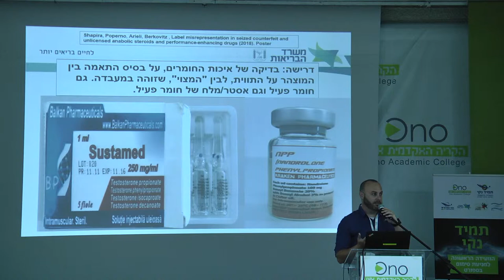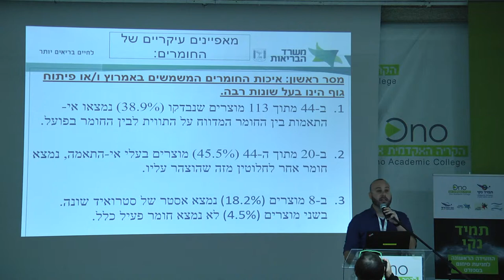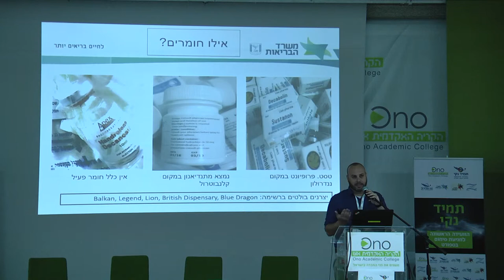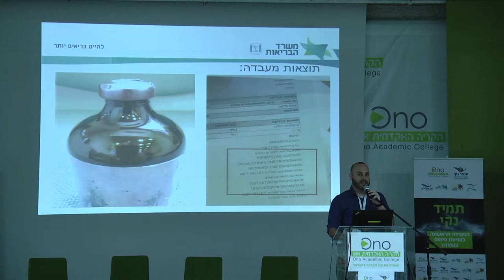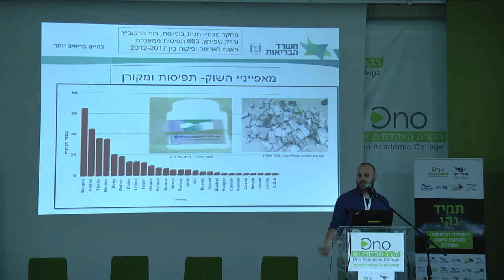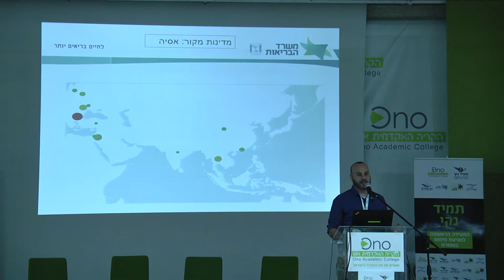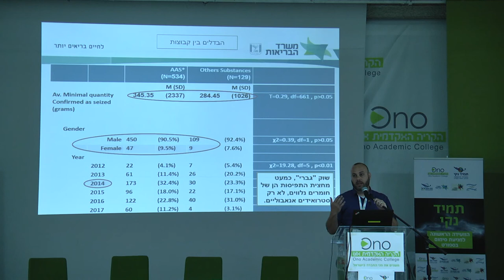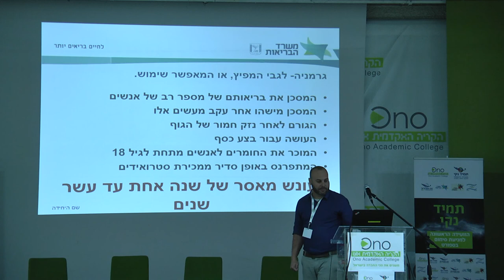מר ברק שפירא האגף לאכיפה ופיקוח במשרד הבריאות | תמיד נקי הוועידה הראשונה למניעת סימום בספורט